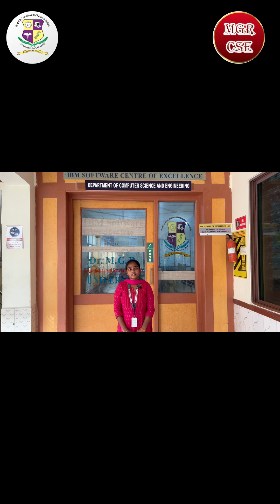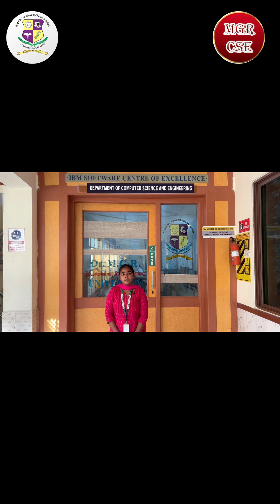🎉 Congrats to our CSE & Allied Dept. stars for getting placed in HCL Technologies! 🚀 CSE@MGR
🎉 Big Congrats to Our CSE and Allied Departments Stars! 🎉
Proud moment as our CSE and Allied Departments students get placed at HCL Technologies!
Your hard work and determination have paid off—wishing you all the best in your tech journey! 🚀💻